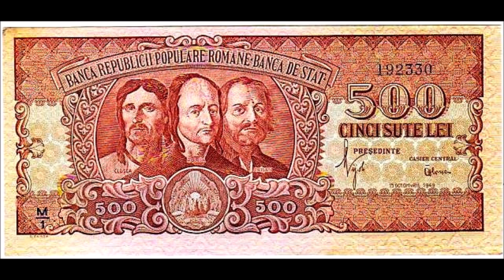LUMINA de Ben Todica, versuri Ioan Gionea, prelucrare muzicala Vasile Condras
O incercare experimentala de cantec si vers a lui Ben, cutezand sa puna versurile colegului de radio, Ioan Gionea pe notele muzicale, ale cantecului "Ghost riders in the sky" de Stan Jones, cu ajutorul prietenului din copilarie, profesorul si muzicianul Vasile Condras.

Lumina peste Carpati

Strofa 1

Când soarele de jar, încet, se stinge în amurg
Mi-e dor să zbor din nou hoinar, căluțul meu cel murg
Și să mă duci pe-aripi de vis, departe, murgule
Peste mări și țări, pân' la Dunăre

Strofa 2

De la Dunăre să zbori în Munții Apuseni
La minele de aur vechi și vechile poieni
Și să mă duci , Căluț, apoi, tot în pasul tău
Până-n Moldova, la muntele Ceahlău

Refren

I-pi-ai-ooo, di, Murgule, di
Peste mări și țări, la românești câmpii

Strofa 3

De ți-o fi sete , sa te-oprești la un cot de Siret
Să sorbi din apa vie-a lui, și să devii poet
Să chemi pe alți căluți ai tăi, și toți să nechezați
Să sune văile munților Carpați...

Strofa 4

Și la sfârșit, Căluțule, de-o să mă mai iubești
Să mă repezi ca fulgerul la noi în București
Și pân' la Piața Mare , tu, du-mă, Năzdrăvan,
Să bem o bere blondă la... Calul Bălan

Refren

Du-mă, Năzdrăvan, la Calul Bălan..

Strofa 5

Păcat, că totu-i vis, Căluț, o știm și tu și eu
Românii azi se zbat, mereu, în întuneric greu
Dar văd o rază licărind în ochii tăi spunând
Că va fi iar lumină peste Carpați curând

Refren

Ipi-ai - ooo, ne unește-un gând
Lumină iar va fi peste Carpați curând...